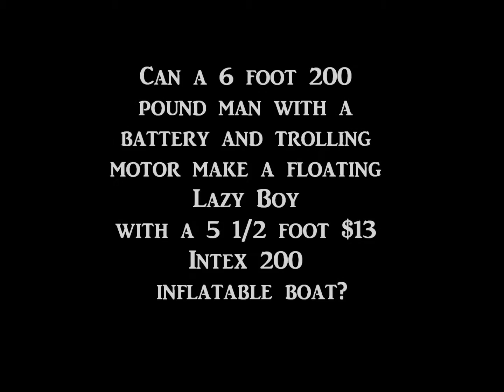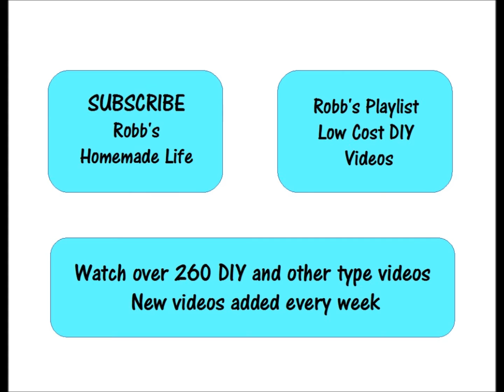$12 Homemade Floating LazyBoy boat Part 2 Intex 200 inflatable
In the first part I showed you what I did to my $13 Intex  200 inflatable toy boat/ raft to make it into a comfortable floating lazyboy with a an old $20 thrift store 12 pound thrust trolling motor, a battery, a plywood floorboard and a motor mount/cup holder.

As you can see in this video, it turned out great, considering it is less than 6 feet long and I am six feet 200 pounds. The only hard part was getting out at the end.

This is about the least amount of money you can spend and have a lot of fun out on the water.
 If you sit in the bottom of the boat with your feet sticking out just like in a LazyBoy recliner, and you stay in  calm protected water
 ( and you can swim or wear a life jacket) and watch out for alligators, you will have a lot of fun, get a big smile, and feel like you are  actually in your LazyBoy recliner  out on the water.
 It is a hoot. You can go for hours with a deep cycle marine battery and recharge it for pennies.
 I will be posting more videos showing how to make paddles and a motor mount and a Bimini and hopefully some fishing trips.

I bought my Intex 200 on Amazon for $13 in June 2014.
 your cost may vary.

 If you don't get out on the water this summer after watching this video, then you are too lazy for a LazyBoy.

If you know others that might like this video, please go ahead and share it.